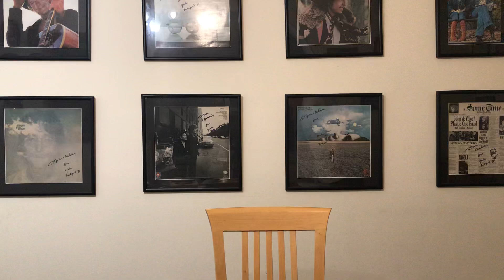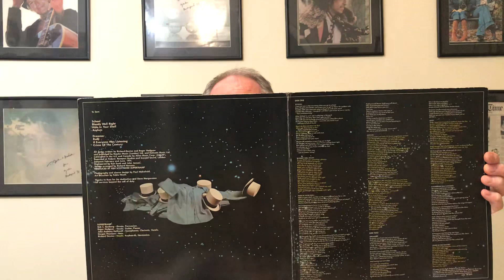Supertramp Crime Of The Century Revisited